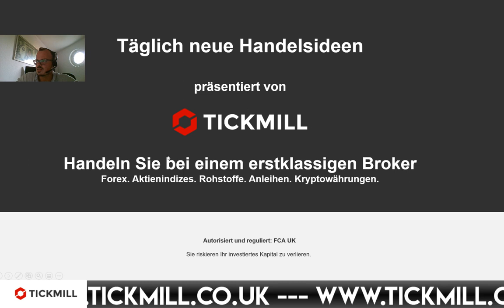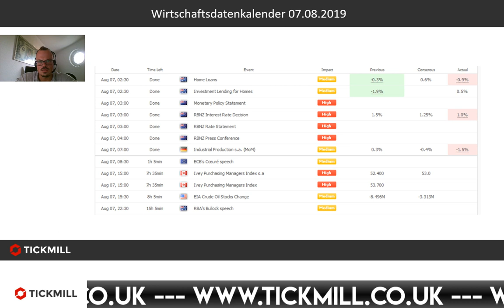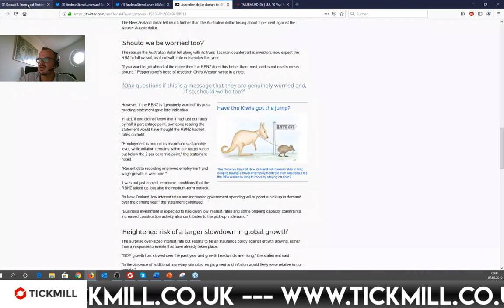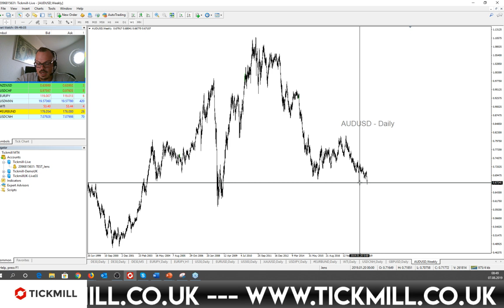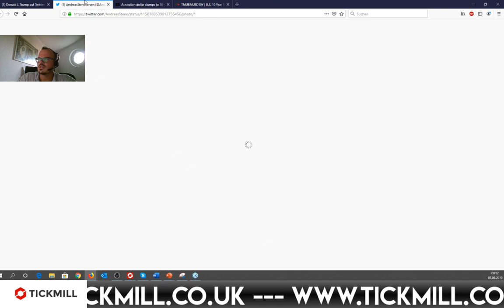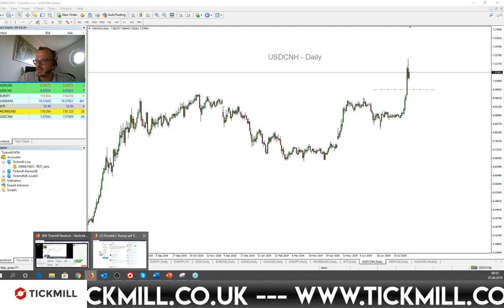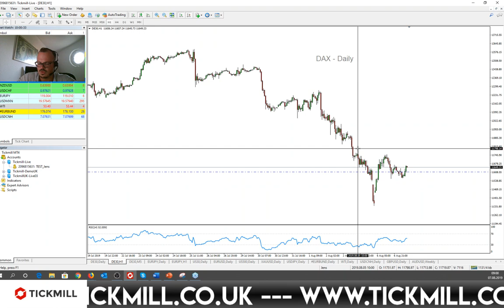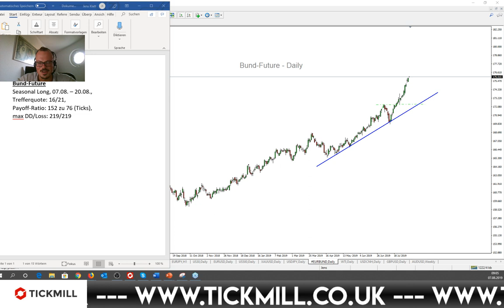RBNZ tritt in Währungskrieg ein - DAX zunächst unbeeindruckt